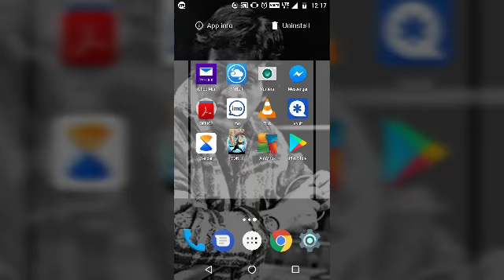SUBWAY SURFERS HACK WITH LINK